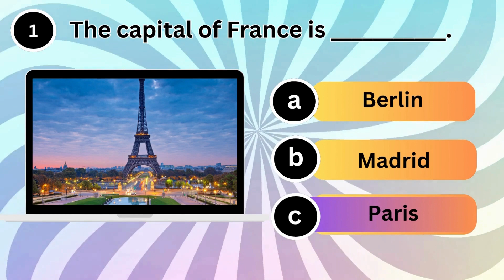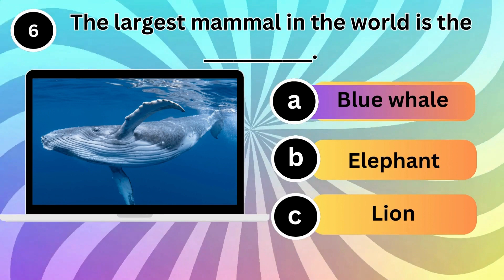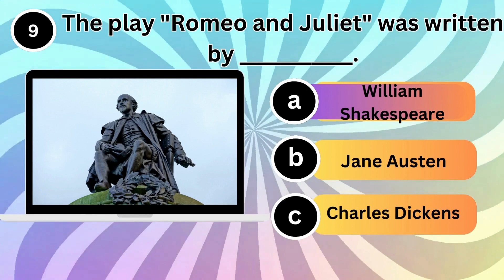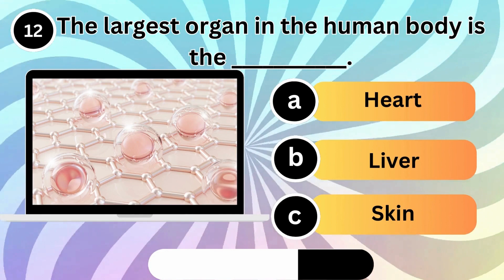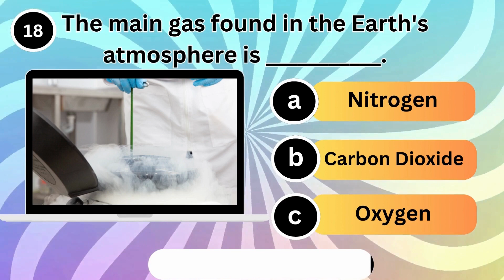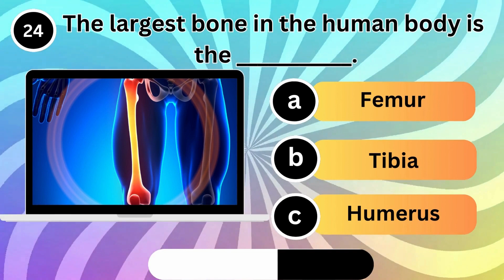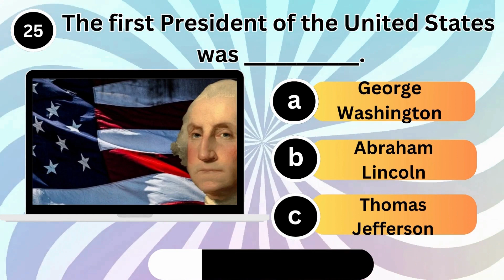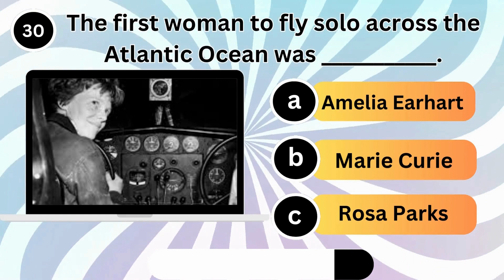General Knowledge Trivia Quiz (Part 1) | How Well Can You Score?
Welcome to Quizifyy Creations, your ultimate destination for engaging and mind-bending quizzes! 🧠🔍

 Are you ready to put your knowledge to the test? Join us for an electrifying General Knowledge Quiz with 30 rapid-fire questions, each giving you just 10 seconds to answer! From history to pop culture, science to geography, this lightning-fast challenge will keep you on your toes. Sharpen your wits and hit play now! ⚡️🌍

quiz
quiz game
trivia
trivia questions
quizzes
trivia game
trivia for seniors
trivia questions and answers
random trivia
fun trivia

Ultimate general knowledge quiz with answers
free general knowledge quiz
general knowledge quiz games
general knowledge test
General knowledge quiz website
pub quiz multiple choice
general knowledge facts
general knowledge quiz video
general knowledge things
gk questions and answers
quiz
Quiz
trivia quiz
general knowledge quiz
trivia
general knowledge
gk questions
general knowledge videosgk
gk quiz
daily trivia quiz
gk question
trivia quiz general knowledge
quiz game
mixed knowledge
pub quiz questions
basic knowledge
mixed trivia
pub trivia

quiz
pub trivia
basic knowledge
mixed trivia
trivia
questions and answers
quizzes
quiz game
test
knowledge

YouTube Search:
Pub quiz
 5 round pub quiz
 pub quiz 5 rounds
 uk pub quiz
google pub quiz
general knowledge quiz
pub trivia
virtual quiz
5 round quiz
pub trivia quiz
virtual pub quiz 2021
virtual pub quiz tonight
quiz
virtual pub quiz jay
online virtual pub quiz
trivia
picture quiz
entertainment quiz
general knowledge
family quiz
music quiz
quiz
fun quiz
geography quiz
virtual quiz ideas for work
online virtual quiz
online quiz league
virtual quiz night
pub quiz style
online quiz
with me
mixed knowledge
boomer quiz
questions
pub quiz questions
fast pub quiz
history quiz
famous landmarks
quiz
famous landmarks quiz
family friendly quiz
memory quiz
brain workout
memory test
world history
film and tv trivia
film and tv quiz
worlds biggest quiz
top 5 quiz
music videos quiz
music 90s quiz
music 80s quiz
general knowledge game
different round quiz
film quotes quiz
movie quote quiz
movie quotes quiz
quizzes
anagram quiz
sport trivia
connection quiz
rivers quiz
anagrams quiz
tv quiz
currency quiz
superlatives quiz
nab quiz
chemistry quiz
science quiz
1980s quiz
1980s round
disney quiz
animal quiz
eurovision quiz
vs quiz
50/50 quiz
marvel quiz
war quiz
quotes quiz
celebtirty quiz
celebrity couples
art quiz
capitals quiz
quiz game
trivia quiz
mixed trivia
xmas quiz
gameshow quiz
phobia quiz
Pub quiz
wot blitz

Stay curious, stay sharp, and let's quiz it up together! 🚀🧠wot blitz